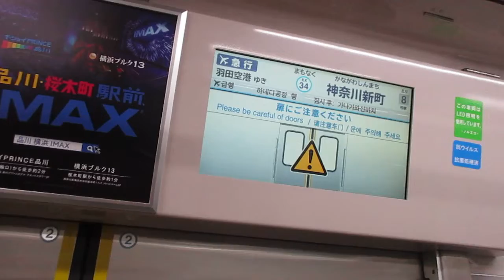【逗子・葉山始発、能見台～京急蒲田間急行運転、京急空港線内各駅停車、今日は1805+1809】京急本線エアポート急行羽田空港行き京急新1000形1800番台8両 神奈川新町駅発車